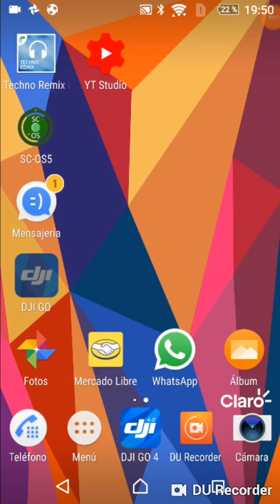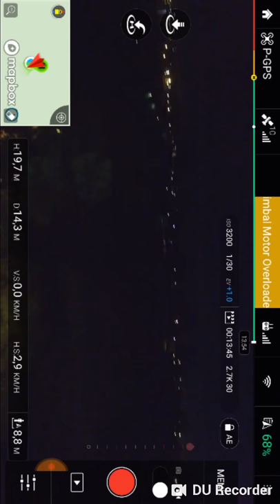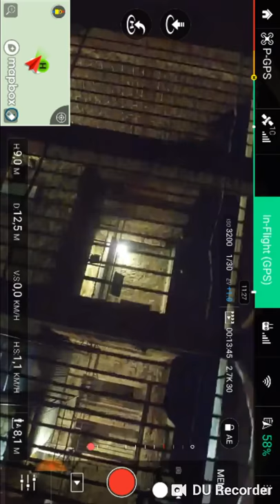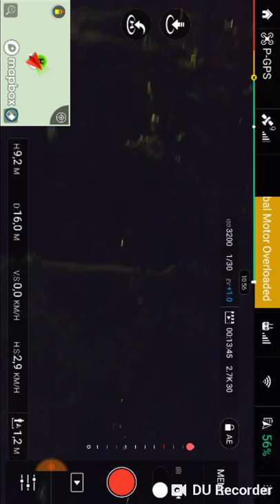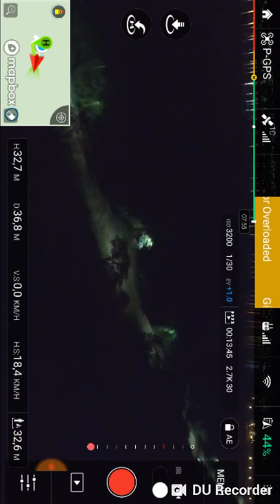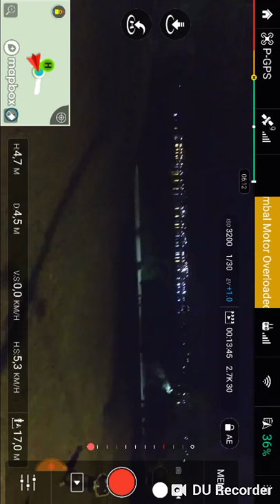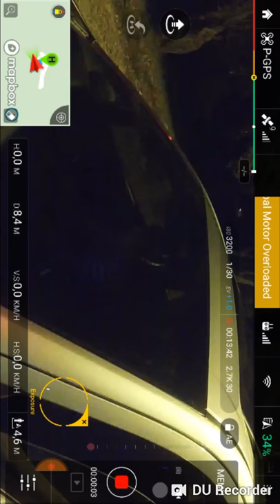PHANTOM 3 VUELO NOCTURNO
"CASTILLO" ,San Carlos